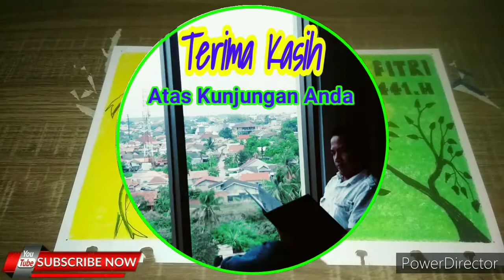Eid Idul Fitri 1441.H only a few days left, Ketupat is a Favorite Food When Muslim Eid in Indonesia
Melukis Pemandangan Laut, Pantai, Pegunungan dan perbukitan.
Melukis 3D, Lukisan Pensil, Lukisan Oil Pastels.

Bahan-Bahan untuk Melukis Menggunakan Oil Pastels:
1. Oil Pastels atau Crayon
2. Pensil 8B
3. Kertas Gambar
4. Lakban/ Isolasi
5. Mistar, Jangkar, Penghapus Dll.

Mari Kita sama-sama belajar berkreasi dalam membuat karya seni.
Silahkan Lihat terus Video tutorial menggambar kami berikutnya, kami akan selalu menampilkan karya yang terbaik.
 @Andy Space Art Painting